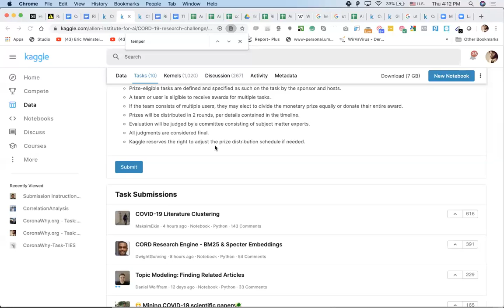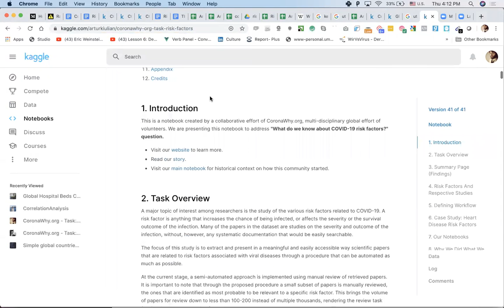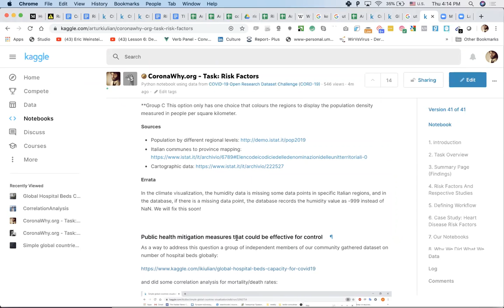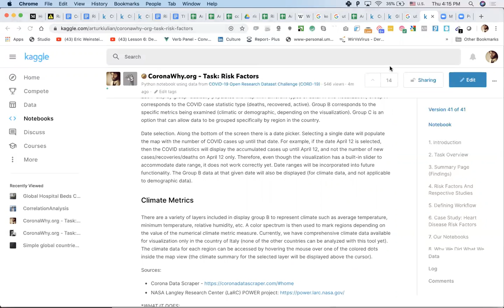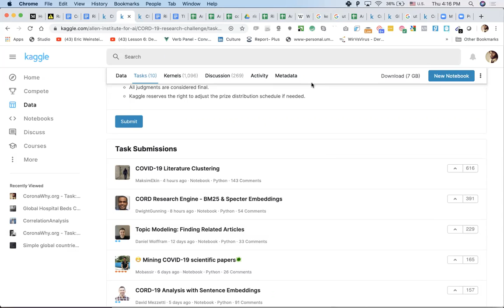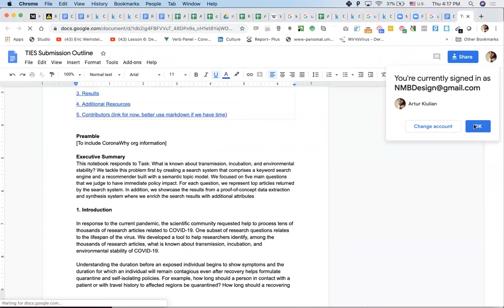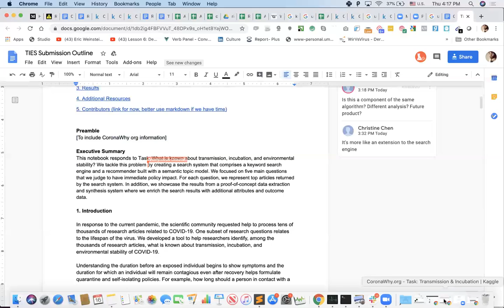task-risk - Apr 16, 2020 - submission moment